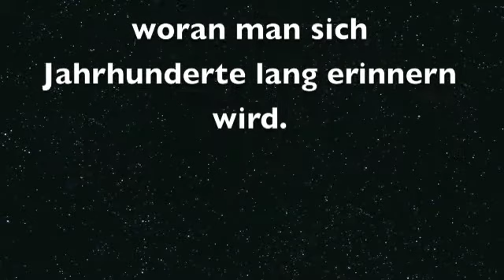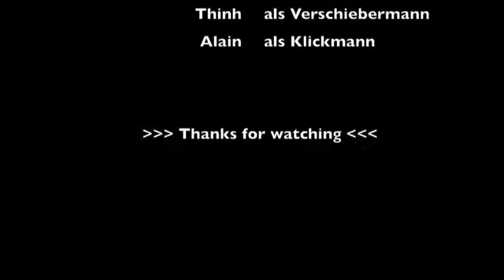Pixilation Lego Race by Thiallo